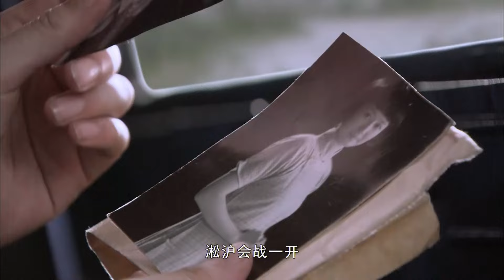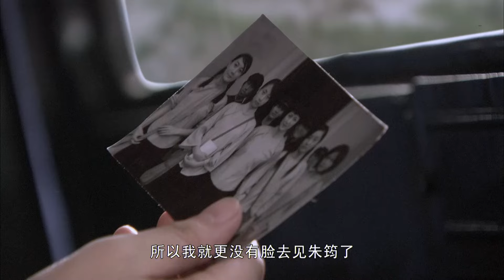【2024#抗戰電視機劇】女學生兵 03丨青澀醫大女學生誤打誤撞加入抗戰隊伍抵禦外敵 趙麗穎 ENSUB